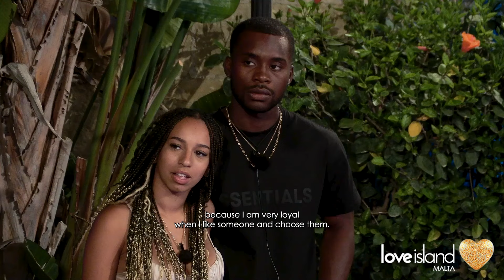The islanders decide who to crown "Most Loyal Couple"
As always, the challenge stirred some controversy 🫣